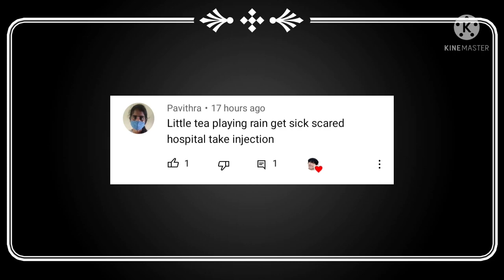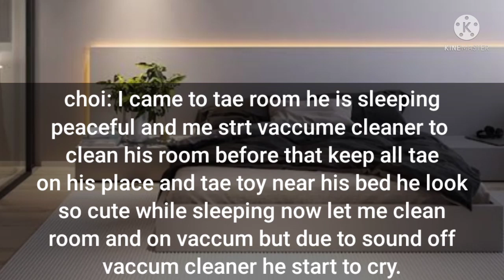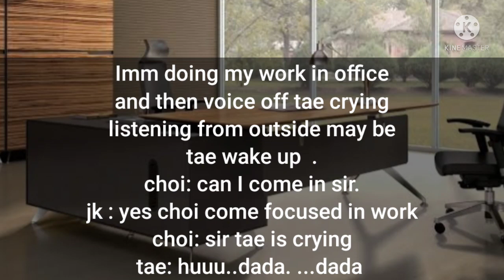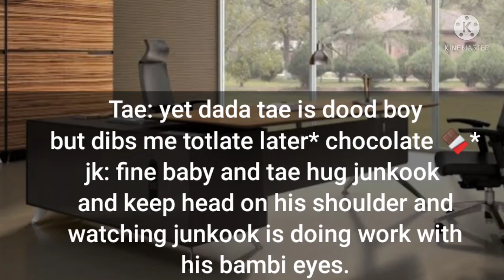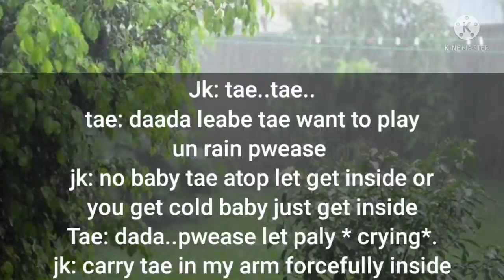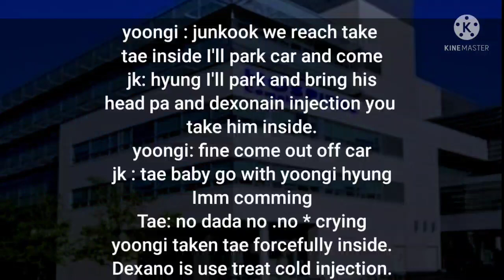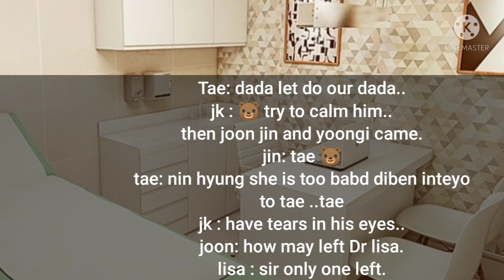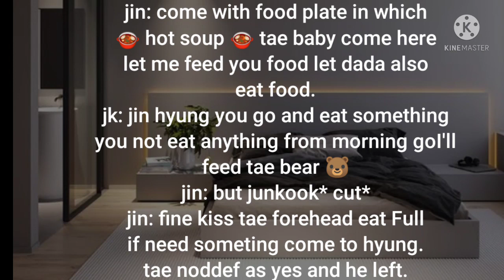when little tae tae get sick while playing in rain taekook ff one shot